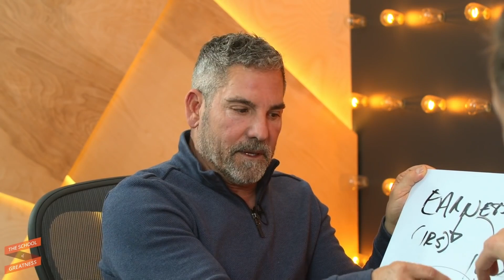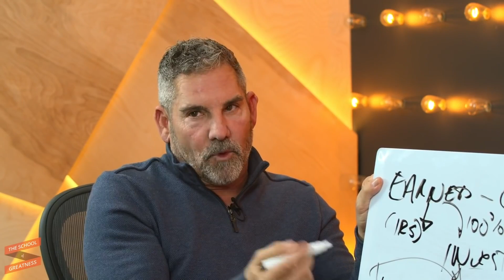How To FLIP $10,000 Into $1 MILLION (How To Build Wealth) | Grant Cardone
- Order my new book The Greatness Mindset today!